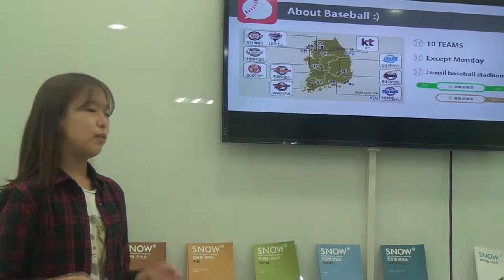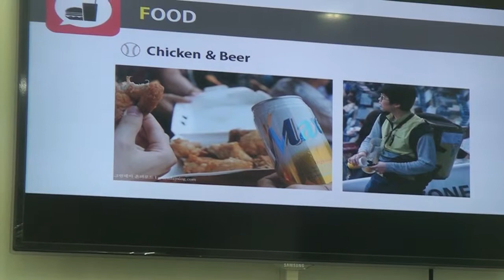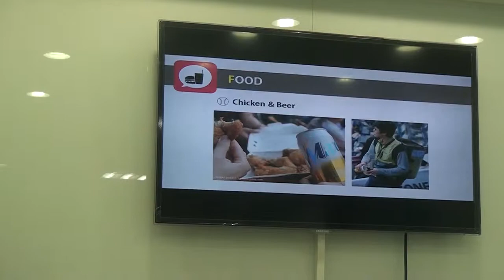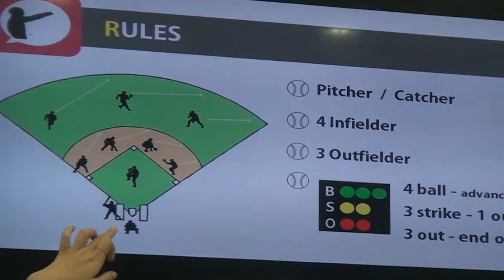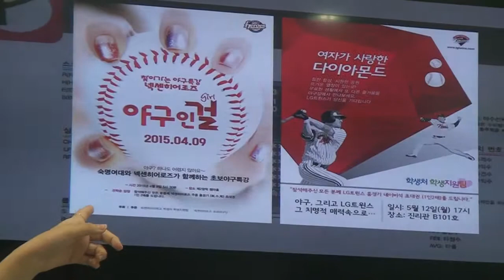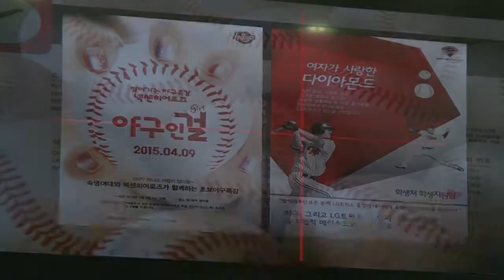How to Enjoy Baseball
Jung-Eun Lee (Food Nutrition 12)

This presentation introduces the culture of watching baseball in stadium and explains some tips for how to enjoy the baseball games.